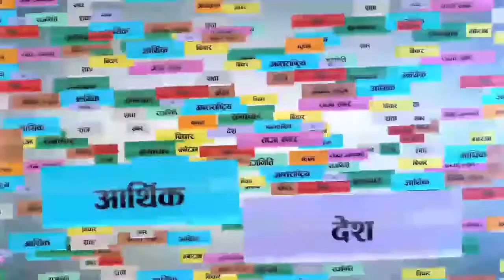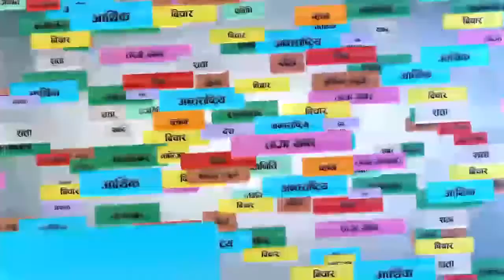शिक्षा पेशाबाट आर्थिक लाभ छैनः प्याब्सन उप–महासचिव कुमार घिमिरे I Kumar Ghimire I BY Shyam Karki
केटिएम खबरको विशेष सम्वादमा समसामयिक शिक्षा एवं सांग्रिला पब्लिक स्कुल केन्द्रित कुराकानी गर्दै प्याब्सन उप–महासचिव एवं सांग्रिला पब्लिक स्कुलका फाउण्डर, प्रिन्सिपल कुमार घिमिरे ।
Guest:
Kumar Ghimire

Host:
Shyam Karki

Camera:
Shabdit Gurung/Bishal Amatya